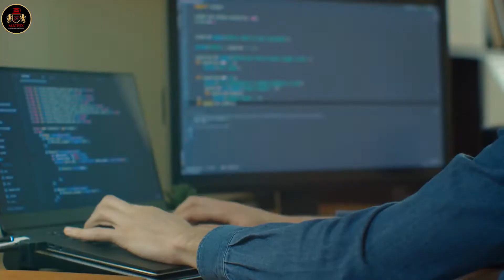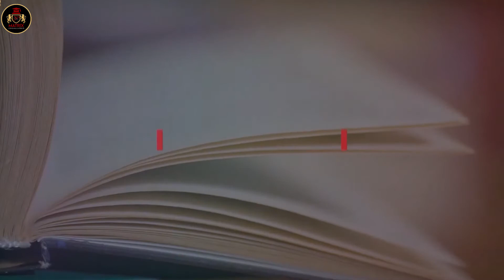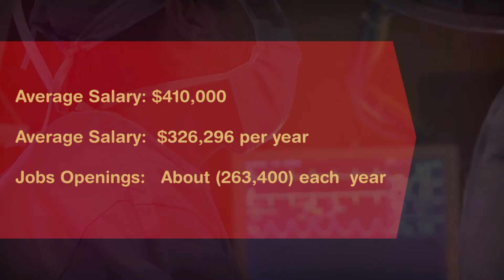Top 10 Highest Paying Jobs In The World | Demanding Career Jobs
We are counting top 10 highest paying jobs in the world

1.     Anaesthesiologist
2.     Surgeon
3.     CEO
4.     Engineering Manager
5.     IT systems Manager
6.     Marketing Manager
7.     Airline Pilot
8.     Petroleum Engineer
9.     Senior Software Engineer
10.   Senior Data Scientist

Thank you for taking the time to watch the video. Knowing we are able to help you is what keeps us going.